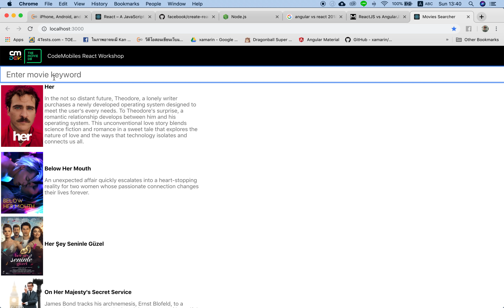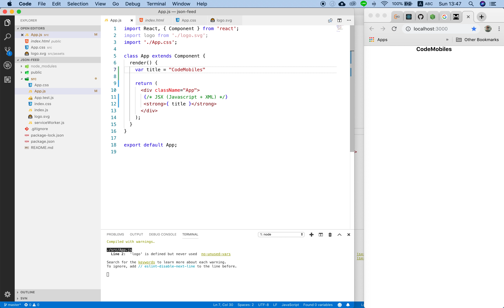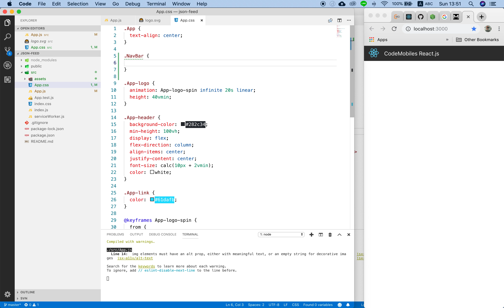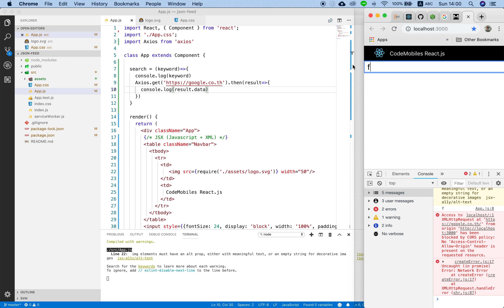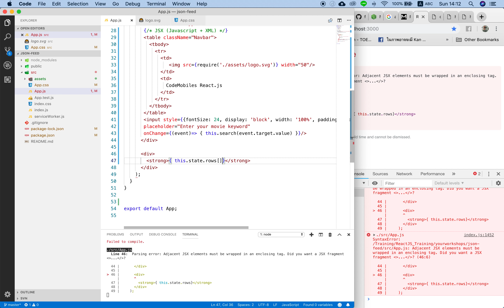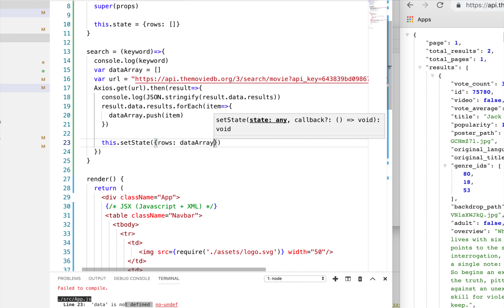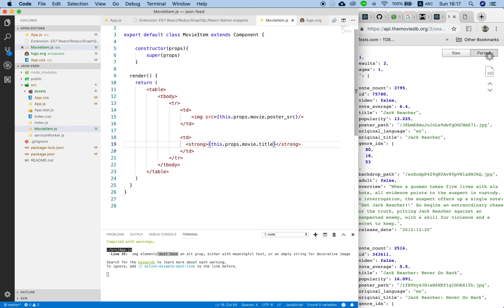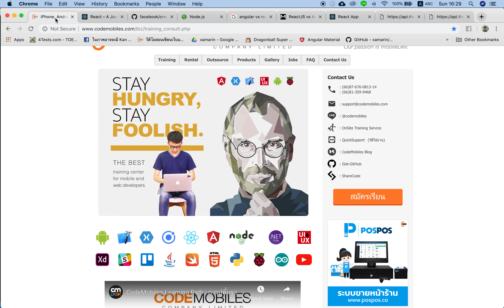สอน React.JS / JSX / ES2016 / JSON Feed in 45 Min.